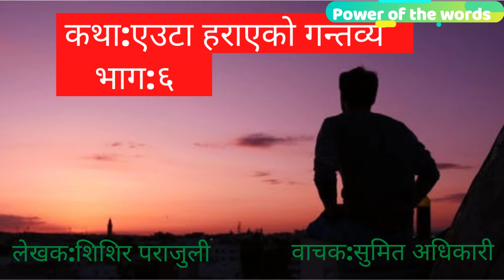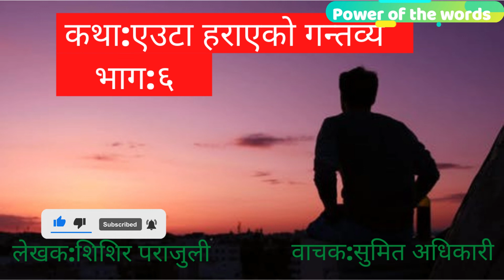एउटा हराएको गन्तव्य भाग ६||eeuta harayeko gantabya part 6||nepali katha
यस भिडियोमा हामीले शिशिर पराजुलीको कथा "एउटा हराएको गन्तव्य"को भाग ६ प्रस्तुत गरेका छौँ।जसमा सुमित अधिकारीको वाचन रहेको छ।कृपया सुनेर साथ दिनुहोला।धन्यवाद!
In this video we present part 6 of Shishir Parajuli's story "eeuta harayeko gantabya" which has a recitation by Sumit Adhikari. Please listen and support. Thank you!
यस च्यानलमा भएका अन्य महत्वपुर्ण भिडियोहरुको लिङ्क तल दिइएको छ।
Below are links to other important videos from this channel.
यदि तपाइलाइ यस च्यानलमा अप्लोड गरिएका भिडियो मन परिरहेका छन् भने,कृपया भिडयोलाइ लाइक गरी हाम्रो च्यानललाइ सस्क्राइब गर्नुहोला।धन्यवाद!